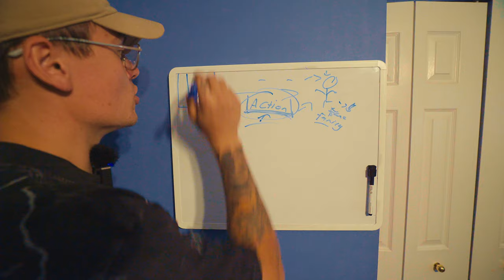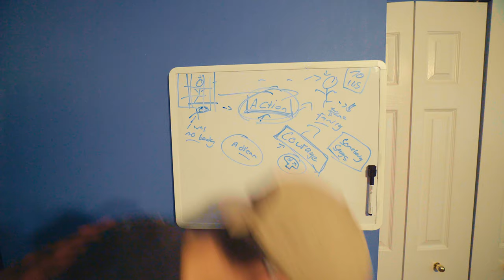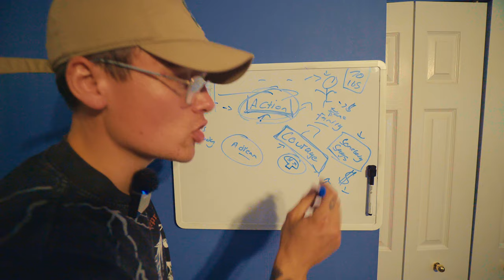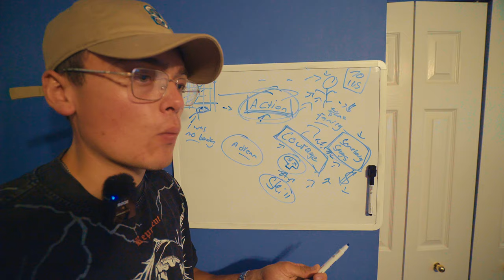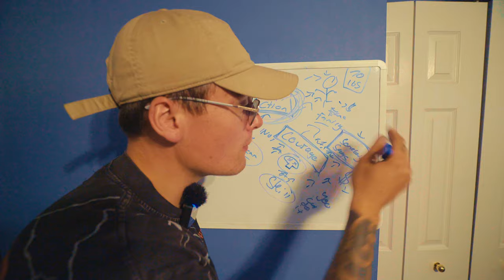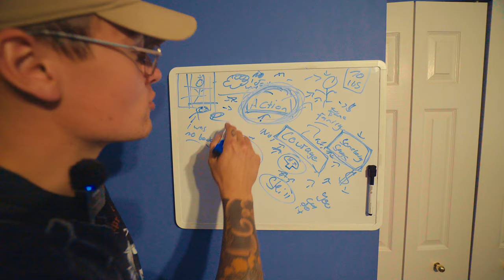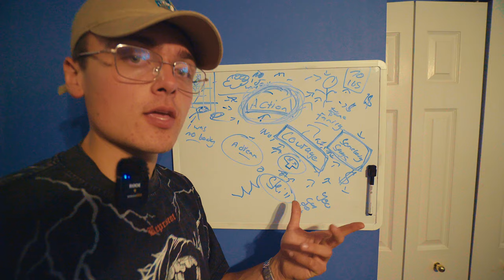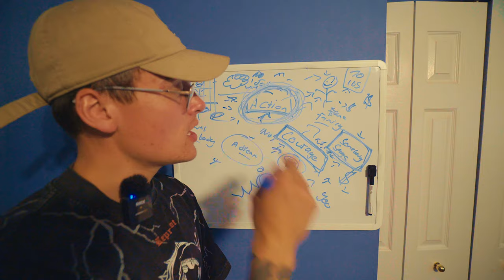What's STOPPING You From Achieving Your Dream Life?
Are you feeling stuck and unsure about what is holding you back from achieving your dream self? In this empowering video, we delve deep into the common obstacles that prevent many individuals from unlocking their full potential. From overcoming limiting beliefs to mastering the fear of failure, we present you with effective empowerment strategies that can lead to lasting personal development.

Join us as we explore transformative thinking and mindset shifts that can inspire you to take action towards your dream life. We’ll discuss the importance of self-belief and how a success mindset can revolutionize your approach to goal setting and personal growth. With practical tips on breaking through barriers and the role of life coaching in your journey, you'll be equipped with breakthrough strategies to crush your goals.

Discover the keys to self-discovery and learn how to identify what's truly holding you back. This video is designed to give you the inspiration boost you need to embark on your life transformation. Don't let fear mastery hold you back any longer—embrace a mindset makeover and start your journey towards your dream self today! Tune in and unlock the potential that lies within you!